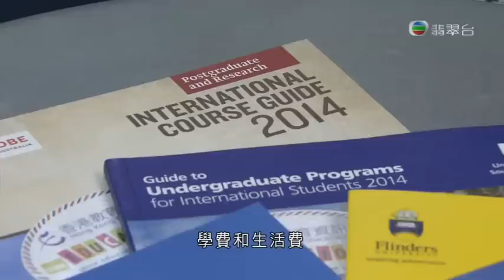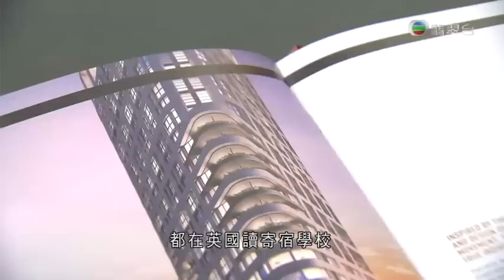2014 JUPAS放榜 (2)